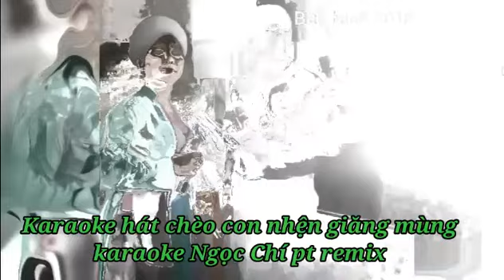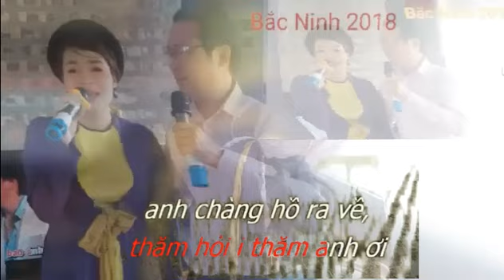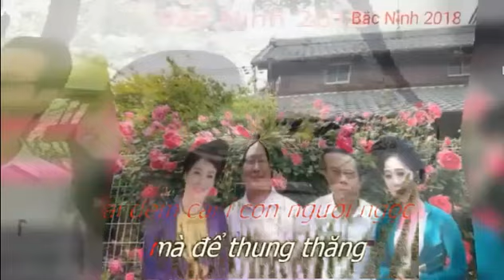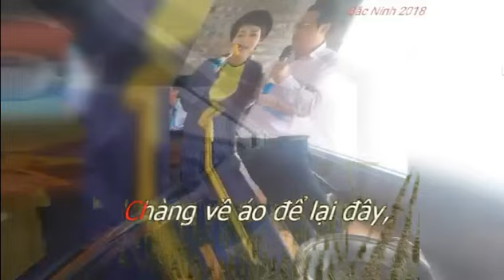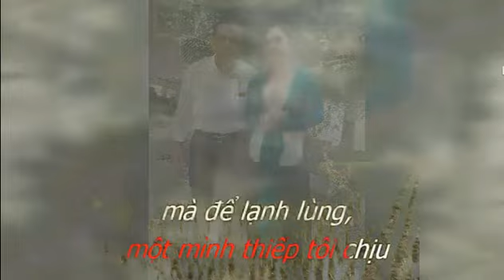karaoke hát chèo. Con nhện giăng mùng remix Karaoke Ngọc Chí pt 24